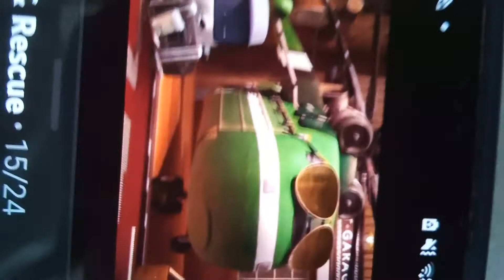car's Hotel I send | pixar planes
disney pixar planes now holtel cars planes they like their places